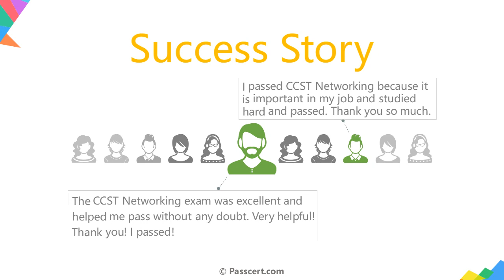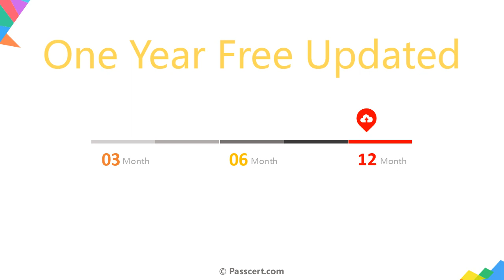CCST Networking Exam Preparation - Cisco Certified Support Technician (CCST) Networking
Cisco Certified Support Technician (CCST) Networking exam will be an entry point into the Cisco certification program. The next certification in the pathway is CCNA. Passcert provides the latest CCST Networking Exam Dumps which are designed to cover all the essential exam objectives. This comprehensive coverage ensures that every key topic is well understood, making your preparation process more efficient. Passcert's CCST Networking Exam Dumps not only help you in achieving a successful pass in your exam but also boost your confidence significantly. Therefore, with Passcert's CCST Networking Exam Dumps, you can approach your Cisco Certified Support Technician Networking exam with ease and assurance.